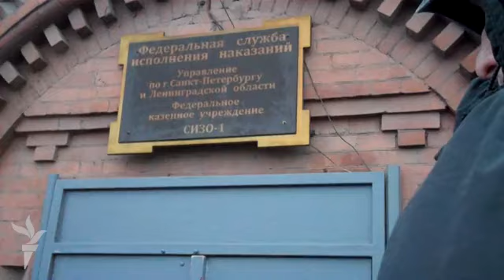Arctic30 выходят на свободу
Фотограф Денис Синяков, арестованный вместе с 29 активистами "Гринпис" и членами экипажа судна Arctic Sunrise, вышел на свободу из петербургского изолятора "Кресты".Освобожден под залог и пресс-секретарь "Гринпис" России Андрей Алахвердов.